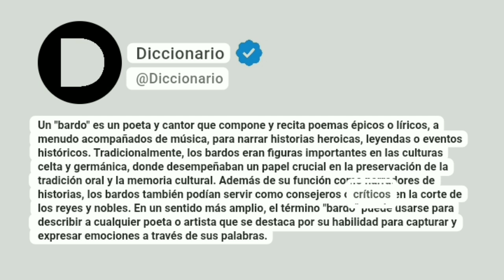Bardo Significado En Español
Un "bardo" es un poeta y cantor que compone y recita poemas épicos o líricos, a menudo acompañados de música, para narrar historias heroicas, leyendas o eventos históricos. Tradicionalmente, los bardos eran figuras importantes en las culturas celta y germánica, donde desempeñaban un papel crucial en la preservación de la tradición oral y la memoria cultural. Además de su función como narradores de historias, los bardos también podían servir como consejeros o críticos en la corte de los reyes y nobles. En un sentido más amplio, el término "bardo" puede usarse para describir a cualquier poeta o artista que se destaca por su habilidad para capturar y expresar emociones a través de sus palabras.